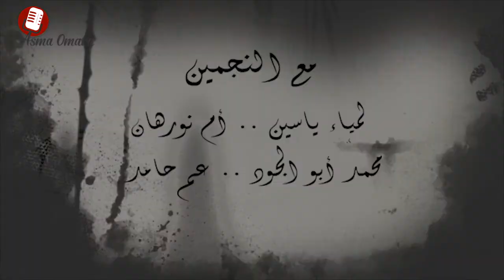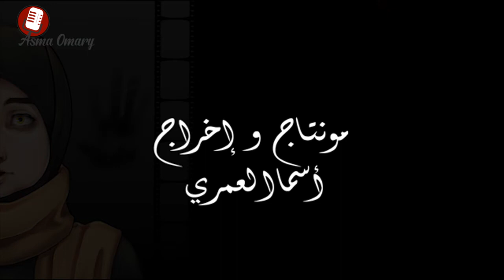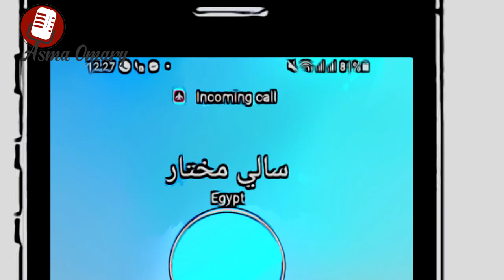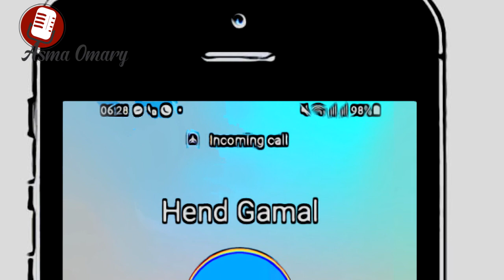الحلقات المجمعة - من الحلقة السادسة إلى الحلقة العاشرة